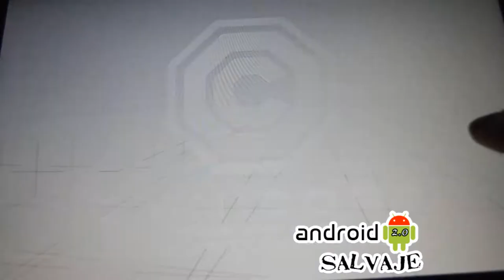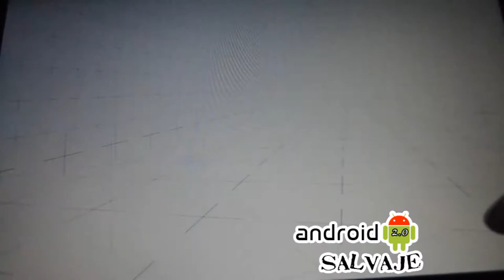Robocop (APK+OBD)Android Gameplay --Español/España Android Salvaje 2.0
Métete en la "piel" de este robot futurístico y prepárate para la batalla sorteando increíbles simulaciones donde nos enfrentaremos con enemigos armados hasta los dientes que se mueren por destrozarnos.

"Cúbrete y dispara" básicamente esa será la esencia de todo.